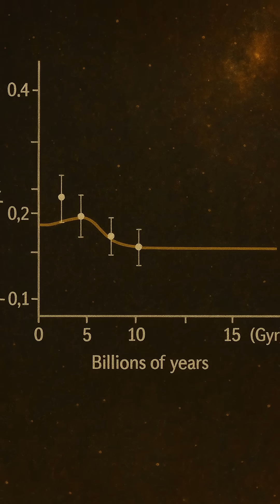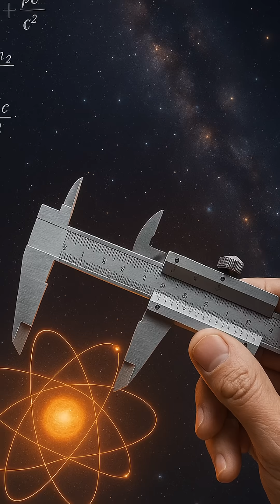Did the Universe Rewrite Its Own Rules? The Hunt for Changing Laws of Physics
Could the universe’s laws change over time? This mind-bending video explores shifting constants like the fine-structure constant and how it could rewrite everything we know about physics and cosmology. Join the search for clues across deep space and time.